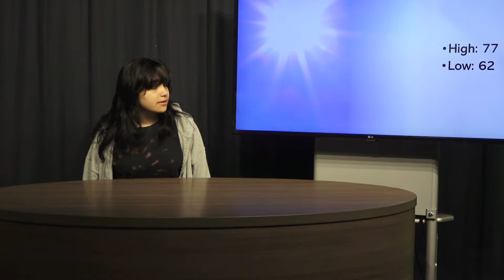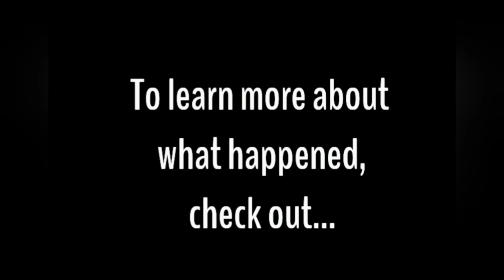LOLHS Swamp Talk 2021-22 Episode 43 | February 18, 2022